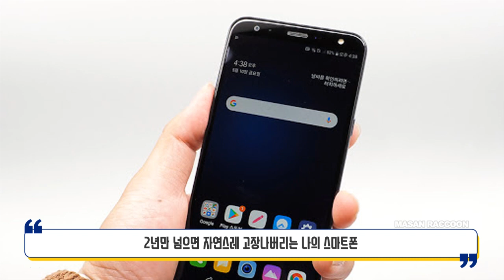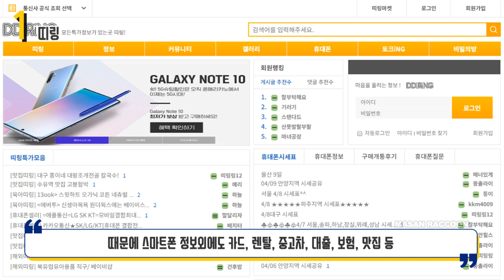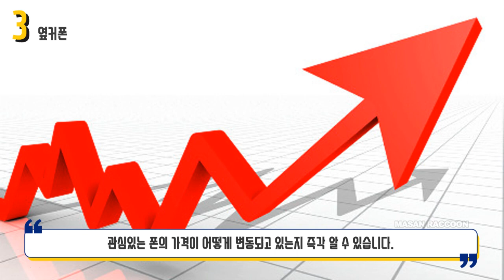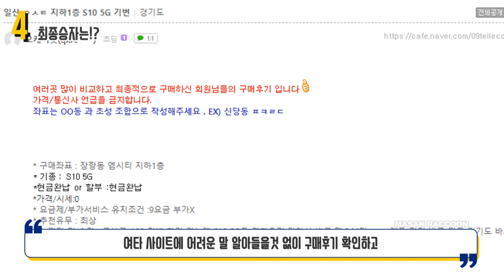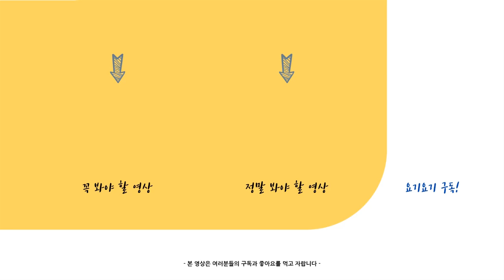휴대폰 싸게 사는 법(feat. 3대 사이트 비교정리)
최신 스마트폰 매번 친구만 싸게 사서 배가 아프셨나요?
옆커폰, 띠링, 폰메리카노 어디가 제일 쌀까요?